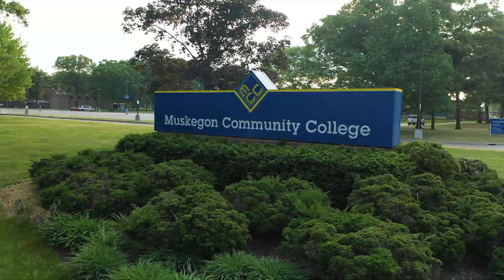Tour Muskegon Community College College's campus by drone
MCC, an Achieving the Dream Leader College, is fully accredited, offers a variety of degree and certificate options, and comprehensive support services including free tutoring, transportation support, and a food pantry. The main campus, located at 221 S. Quarterline in Muskegon, provides several community resources including the Kasey Hartz Natural Area, golf course, science museum, health and wellness center, theater, art gallery, and a free planetarium. to learn more. Quick Facts Founded in 1926, MCC is the fourth oldest community college in the state of Michigan. MCC is fully accredited by the Higher Learning Commission. MCC offers 54 associate degree programs and 32 certificate programs. Serving the region, MCC offers classes in Muskegon County at its main campus and at the downtown Muskegon Sturrus Technology Center; in Ottawa County at its Ottawa Center in Grand Haven, in Coopersville, and in Holland at the Thompson M-TEC building; and in Newaygo County at NCRESA in Fremont. The college annually generates more than $261.6 million in economic impact within Muskegon, Ottawa and Newaygo counties. The MCC Health and Wellness Center is home to an onsite major national health system primary care clinic (Trinity/Mercy), as well as an onsite regional University teaching allied health collaboration (GVSU) The MCC Sturrus Technology Center in downtown Muskegon houses the Lakeshore Fab Lab, West Michigan’s first and only member of the MIT global Fab Lab network The state-of-the-art Carr-Fles Planetarium on the MCC campus is West Michigan’s only free planetarium. MCC trains Northwest Michigan’s respiratory therapists by delivering real-time and interactive television didactic classes to students in Traverse City at Munson Medical Center. The students take the same courses as the Muskegon-based students, complete their clinical rotations at Munson, and receive their diplomas from MCC. MCC offers 17 men’s and women’s intercollegiate sports – the most of any Michigan community college. MCC’s University Park Golf Course is the only community college-owned golf course in the state. A 15-acre sylvan setting situated adjacent to the MCC main building, the Kasey Hartz Nature Area is an outdoor learning laboratory of trails, streams, fauna and flora protected for the enjoyment and education of students of all ages. Muskegon Community College 221 S. Quarterline Road, Muskegon, MI 49442 Drone photography by Trent Alphenaar - Owner of Mitten Made Media.